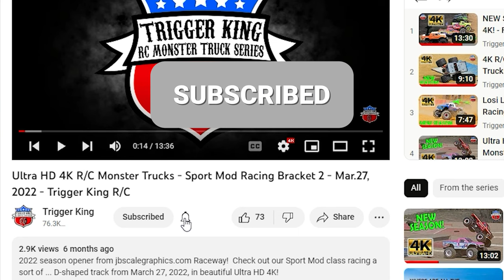Huge J-Track Sport Mod Racing - Trigger King R/C Monster Trucks - Oct.2, 2022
Sport Mod RC monster trucks racing on a huge J-track, bracket 3, from October 2, 2022 from jbscalegraphics.com Raceway.